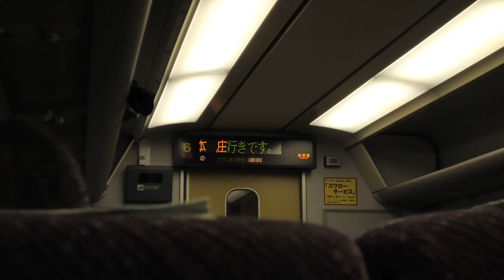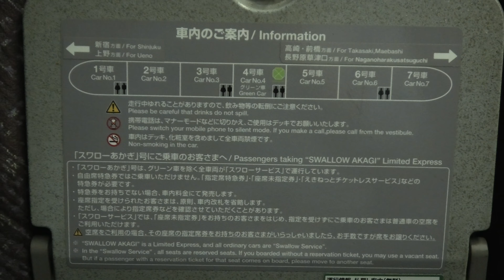【特急スワローあかぎ3号】上野発車後放送 651系OM203編成 4打点チャイム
撮影日 2022/08/31

651系放送シリーズ